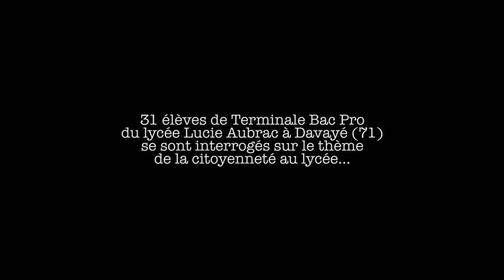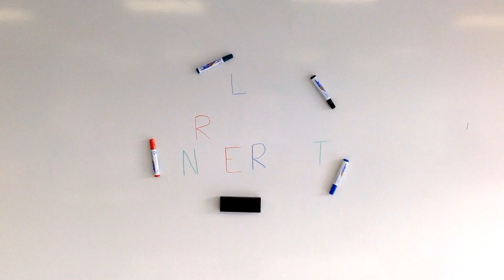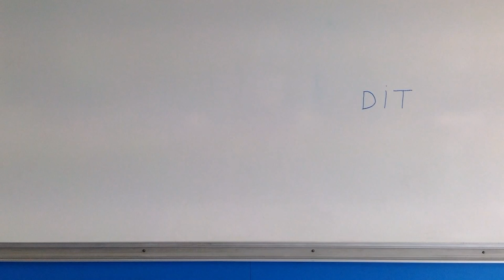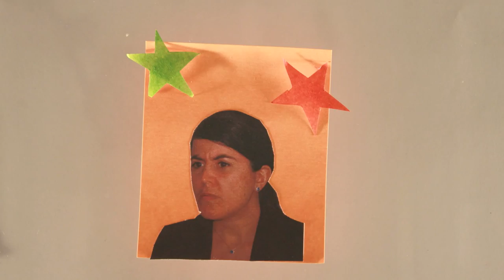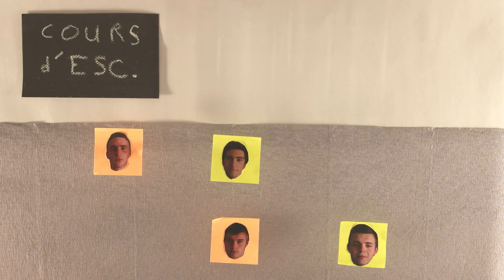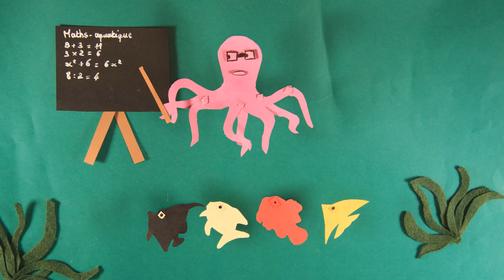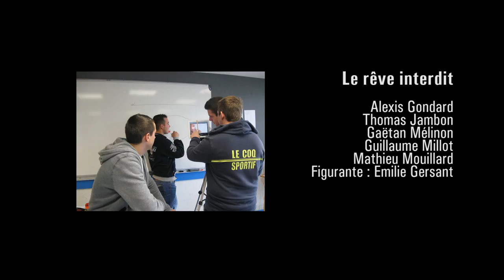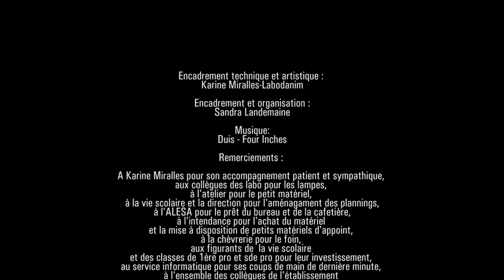Citoyenneté - Terminale Bac Pro du Lycée Lucie Aubrac - Davayé (71)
31 élèves de Terminale Bac Pro du Lycée Lucie Aubrac à Davayé (71) se sont interrogés sur le thème de la citoyenneté au lycée…
31 students wondered about citizenship topic…

Encadrement technique et artistique : Karine Miralles
Encadrement et organisation : Sandra Landemaine
Avec le soutien de : Direction régionale de l'action culturelle de Bourgogne.
Conseil régional de Bourgogne et le Lycée Lucie Aubrac de Davayé.